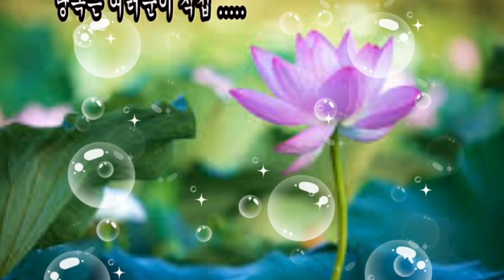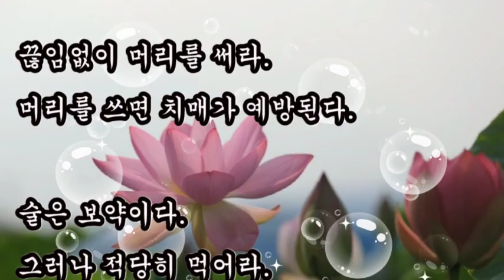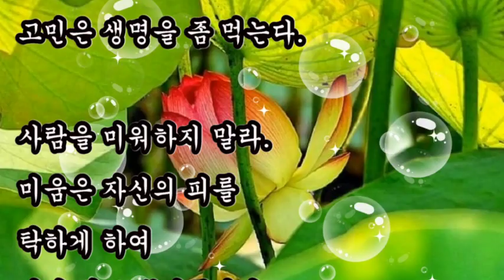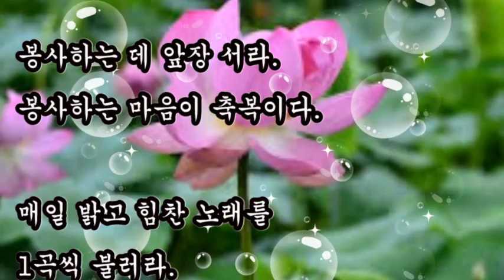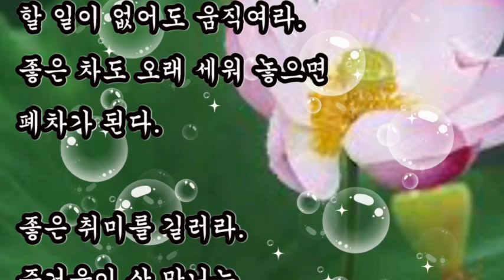좋은글, + 장수 하는 비법 / 좋은글, 밝은 마음으로 살라, 손발을 부지런히 움직여라, 봉사하는 데 앞장 서라, 희망을 가져라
좋은글
장수 하는 비법,
밝은 마음으로 살라,
손발을 부지런히 움직여라,
봉사하는 데 앞장 서라,
희망을 가져라

+ 장수 하는 비법 / 좋은글

마음이 밝아지면 몸에 병이 발붙이지 못한다.

병을 두려워 말라.
병 때문에 죽는 것이 아니라 두려움 때문에 죽는다.

불평을 하지 말라.
불평을 가장 좋아하는 것은 저승사자이다.

손발이 건강해지면 온 몸이 건강해진다.

열심히 웃어라.
웃다보면 즐겁고 즐거우면 활력이 넘친다.

고독은 병을 만든다.
좋은 친구를 사귀어라.

화내지 말고 이해하라.
이해하는 사람에게 생명 에너지가 생성된다.

편식하지 말라.
편식은 단명의 원인이다.

그 날 있었던 좋은 일만 기록하라.
넘치는 의욕이 장수를 보증한다.

할 일이 없어도 움직여라.
좋은 차도 오래 세워 놓으면 폐차가 된다.

좋은 취미를 길러라.
즐거움이 살 맛나는 세상을 만들어 준다.

희망을 가져라.
희망대로 이뤄진다.